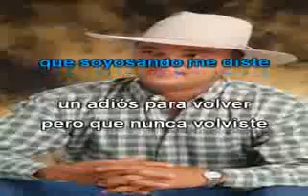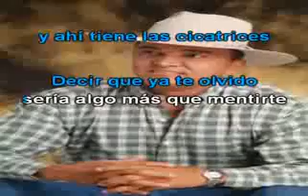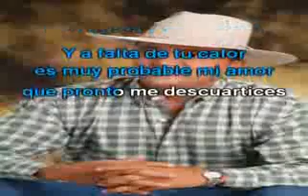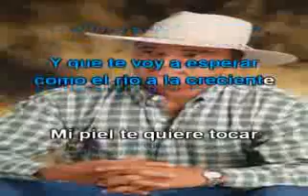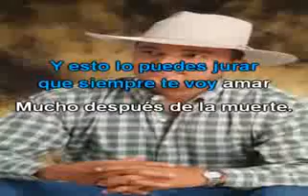Karaokes mi canto triste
Jorge guerrero